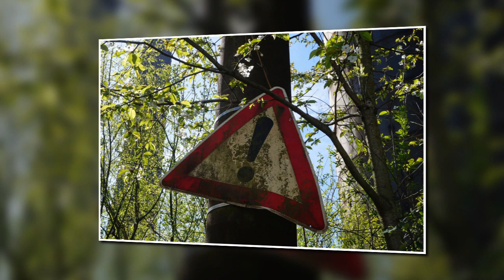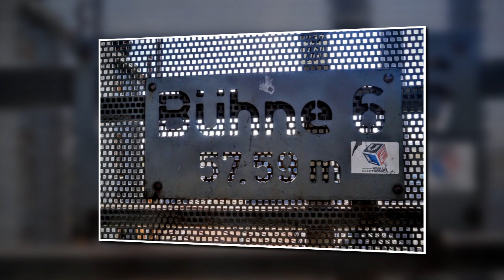FRÜHLING IM LANDSCHAFTSPARK DUISBURG NORD - SPARKLEHORSE